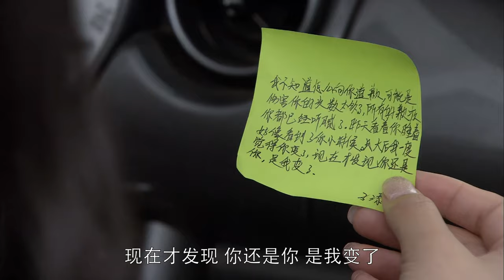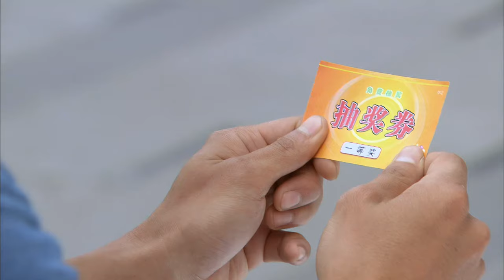MUTLISUB《耀眼的品格》04：富豪继承人被逼联姻，悔婚后成落跑新郎，却误打误撞爱上仇人之女，两人历尽磨难坚守真心终迎来爱情的曙光（《女士的品格》万茜、《我们的婚姻》曹曦文）❤️华语甜剧社